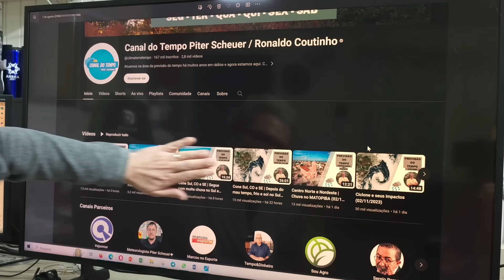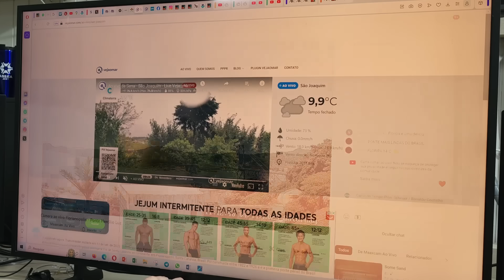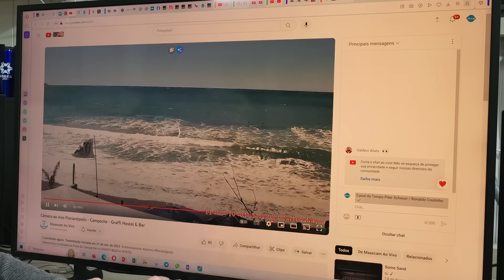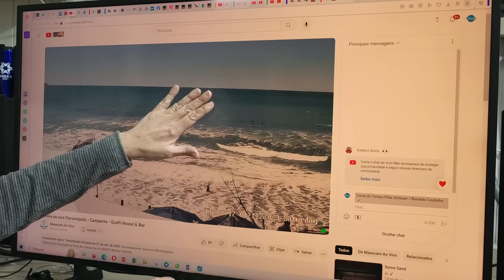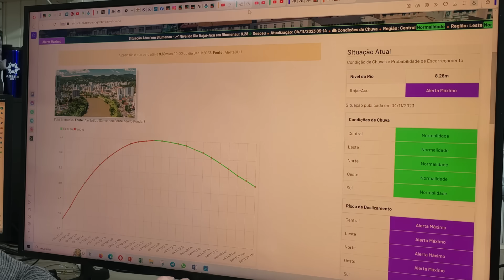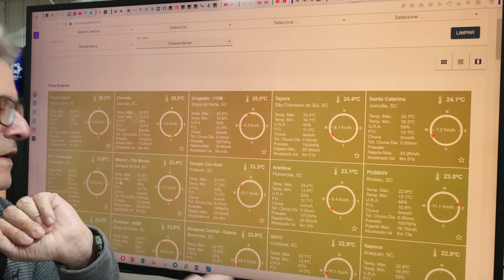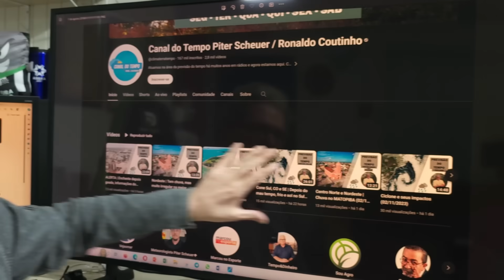Santa Catarina | -3 em pleno Novembro?! (04/11/2023)